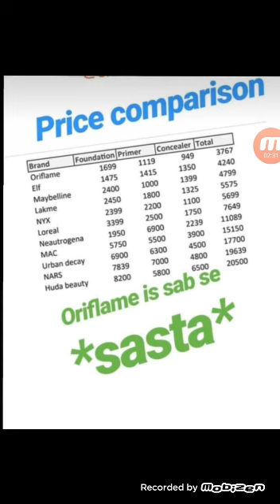Price Comparison Of Oriflame With Other Products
Rate list